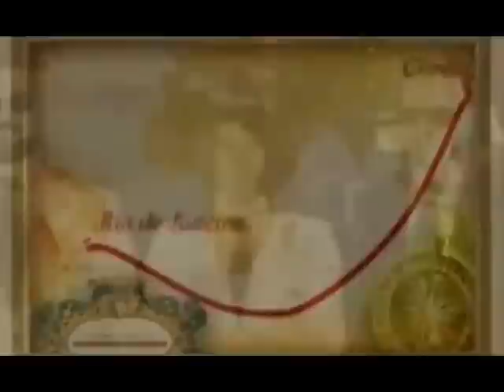Mestre Yong Min Kim TaeKwonDo 9 Dan (2007)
Mestre Kim // Rio de Janeiro TV